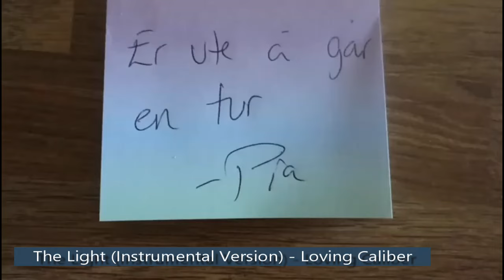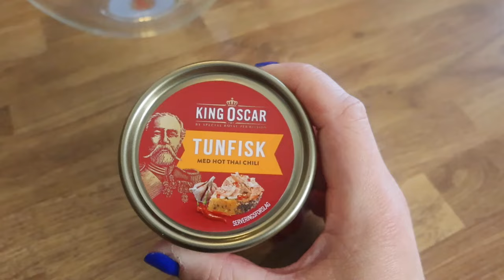19.08.2024 | Morgentur & Mikkel er tilbake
Takk til medlemmene våre:
Elin, Tia/Nick, Ingrid, Tove, Tove, Silje, Lisa, Sim Salabim, Mona, Kristine, Maaaarita, Carnius, Niika, TDN, Maia, Malie, Doubletrouble, Pia og Bente

Vi bruker:
Hovedvideo: